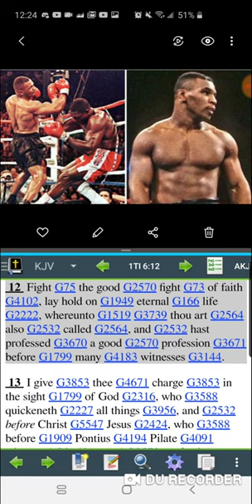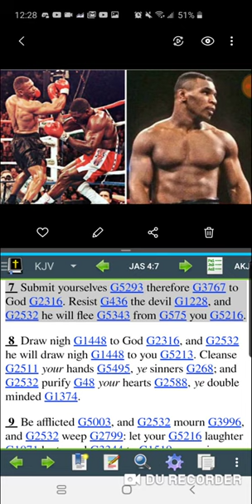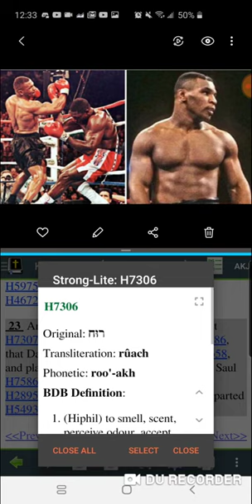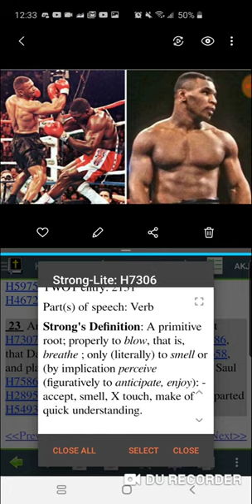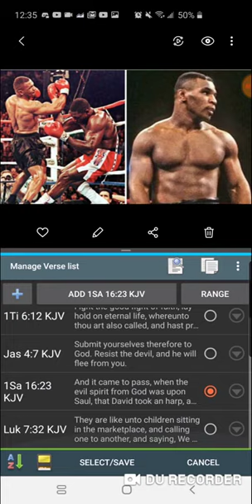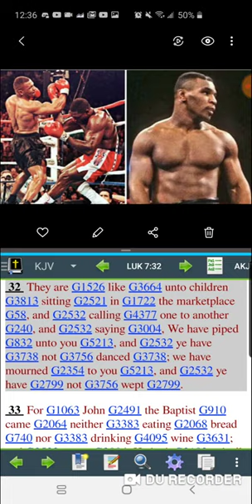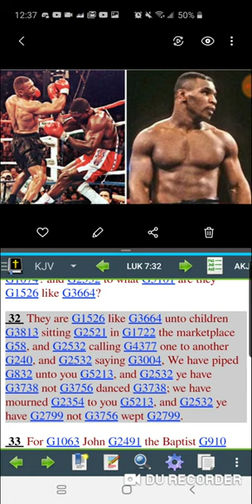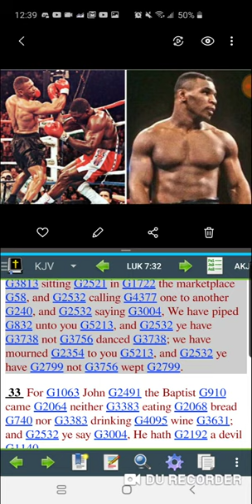GMS :Fight Jake(GMSTothepoint)